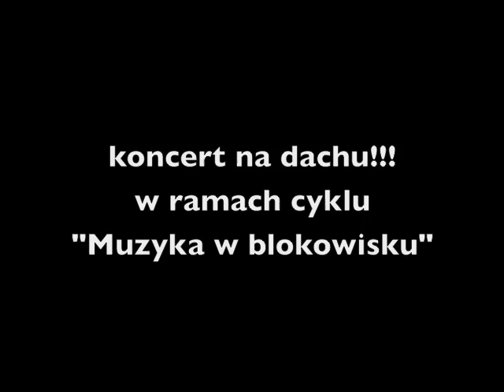PLAMA 2008 "Żywiołak" 16. 05. 2008 r.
Koncert w ramach cyklu "Muzyka w blokowisku". "Żywiołak" na dachu. 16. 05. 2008 r. Gdańsk Zaspa. Wstęp 0 zł lub 5 zł (w zależności od pogody)